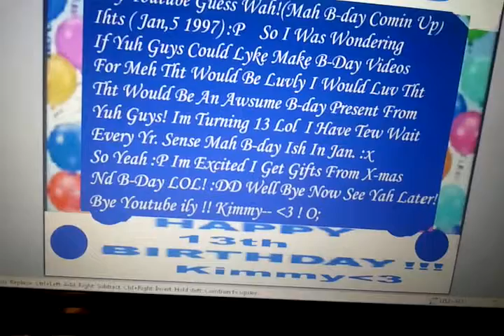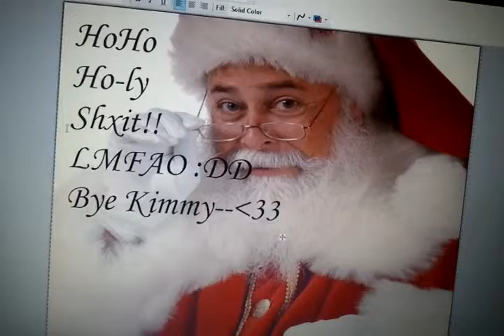IMPORTANT MESSAGE!!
SURPRISE!! :P